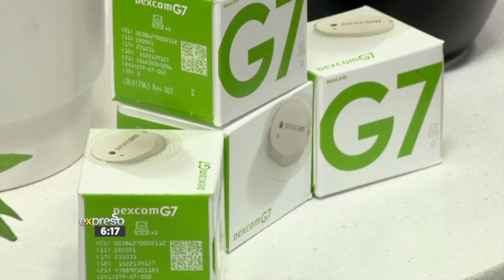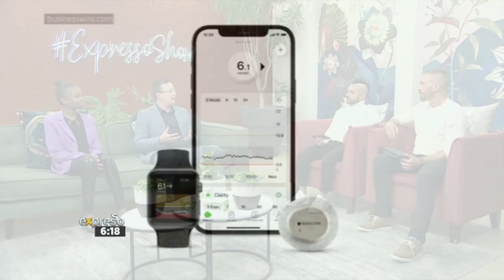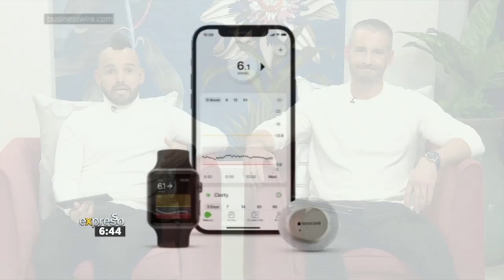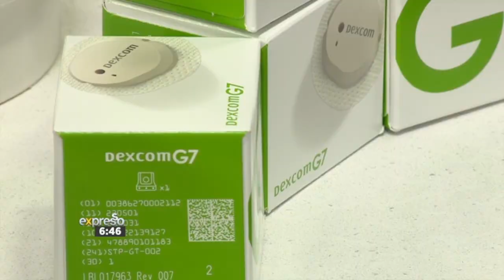Health Advice: Diabetes